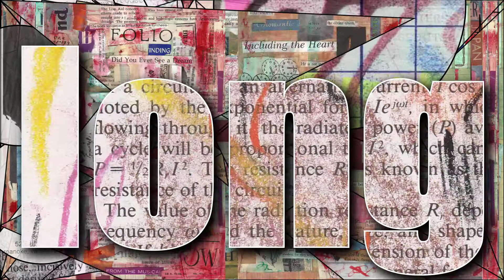From the intro to Aleph Null 3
Text images: Jim Leftwich
Background images: Brent Bechtel
The rest: Jim Andrews